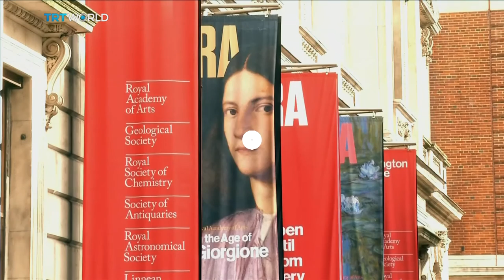Showcase: Revisiting the age of Giorgione